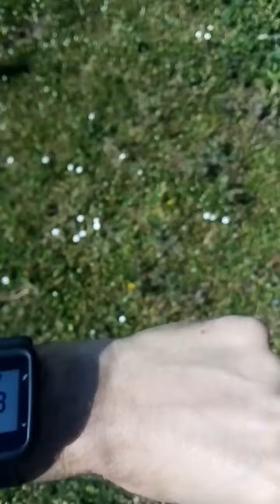Mi alleno in giardino, circuito bici running Iorestoacasa 🇮🇹👍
È dal 8 marzo che non salgo più in bicicletta, fino a quando ci si poteva andare, nonostante l'emergenza... da oggi ho deciso di allenarmi ma lo farò sotto casa o a piedi o in bicicletta, vi faccio vedere il circuito che posso realizzare in giardino... Pollice in su sempre